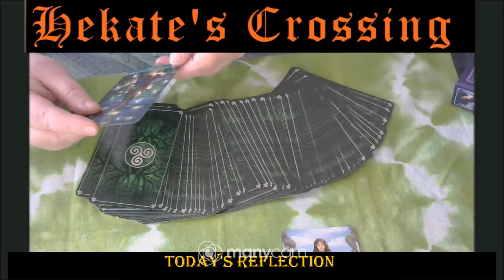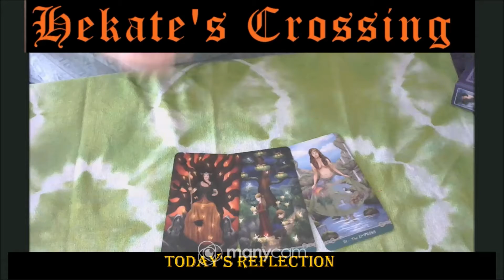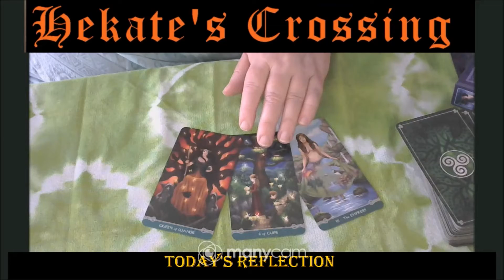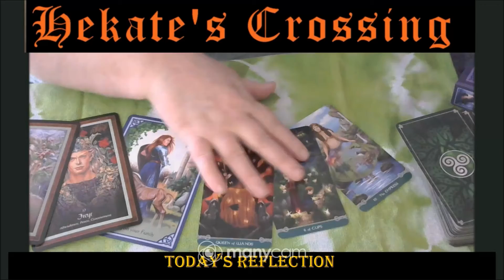Today's Reflection Universal Celtic Tarot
With Blessed Be Cards and Faery Forest Oracle